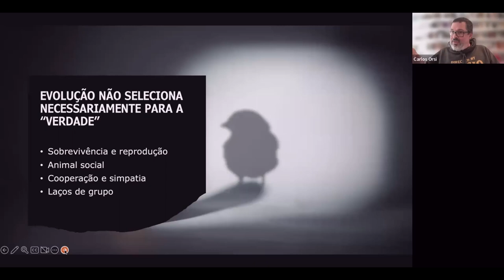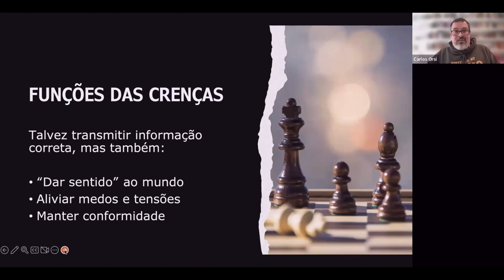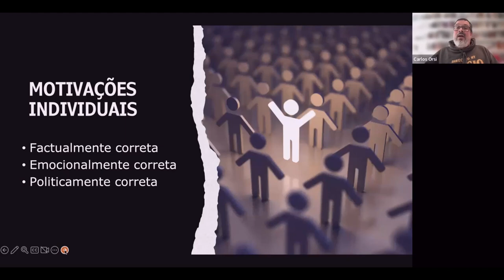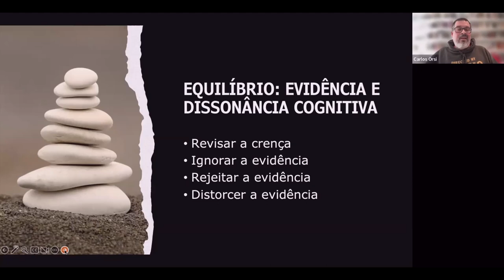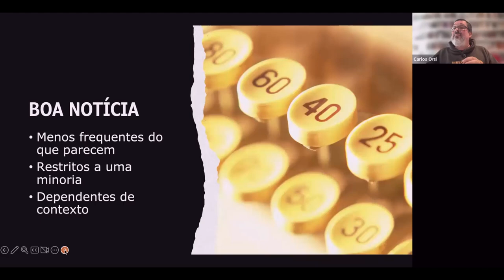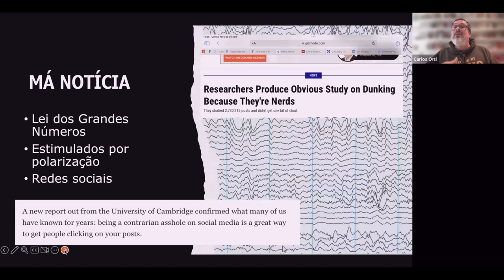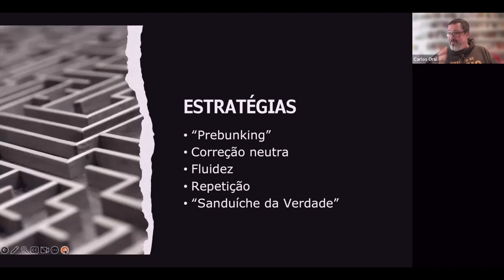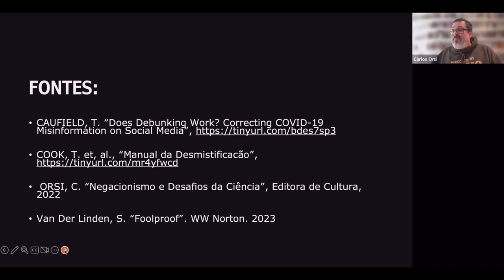O poder das falsas crenças com Carlos Orsi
A palestra " O poder das falsas crenças”  discute qual é o importante papel da divulgação científica para que a sociedade tenha conhecimento sobre ciência e entenda como ela está presente em seu entorno. Também é apresentada a razão pela qual algumas crenças falsas, como a astrologia, sobrevivem há milênios, apesar de trazerem desvantagens, custos e riscos desnecessários para os que as pessoas que as defendem e vivem de acordo com elas.

Colóquio gravado em 23/03/2023. Carlos Orsi é jornalista e escritor, editor-chefe da Revista Questão de Ciência e fundador do Instituto Questão de Ciência (Brasil).

Resumo/Abstract: Uma visão ingênua da evolução biológica e do próprio desenvolvimento da civilização sugere que ideias ruins e crenças falsas deveriam ser abandonadas com o passar do tempo, simplesmente por serem mal adaptativas: isto é, trazerem desvantagens, custos e riscos desnecessários para os que as sustentam e vivem de acordo com elas. No entanto, não é isso que acontece: algumas crenças demonstravelmente falsas, como a astrologia, sobrevivem há milênios. Vamos tentar entender por que isso acontece.